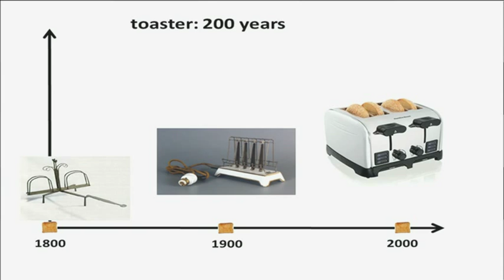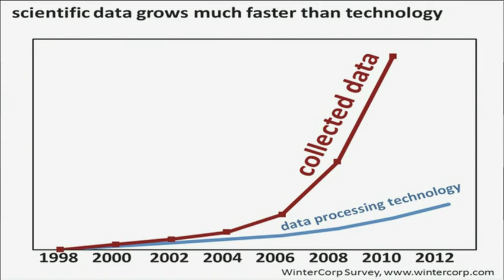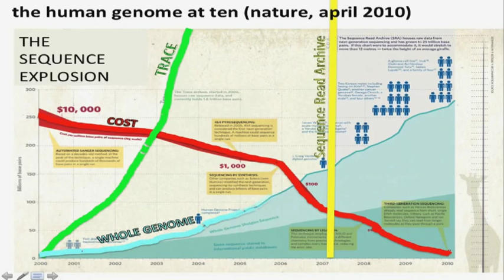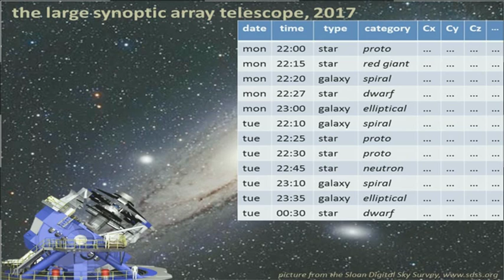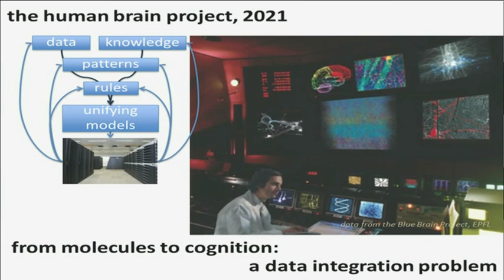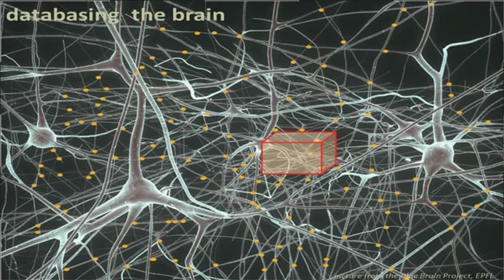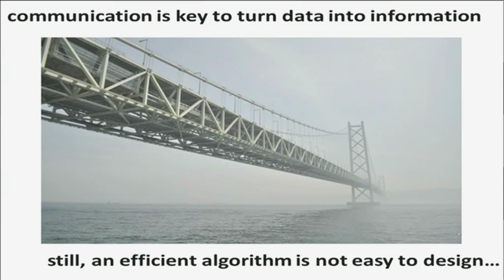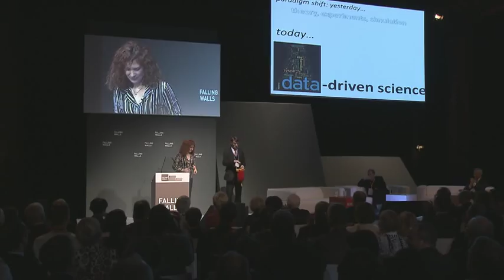Anastasia Ailamaki - Breaking the Wall of Data Deluge @Falling Walls 2011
At Falling Walls Prof. Ailamaki presents her most interdisciplinary studies, that are currently empowering scientific teams to previously impossible experiments. Some of her databases are used in astronomy, to determine the shape of the universe, in seismography, to forecast the effects of earthquakes and in brain simulations to aid in data visualization, analysis, and interpretation.